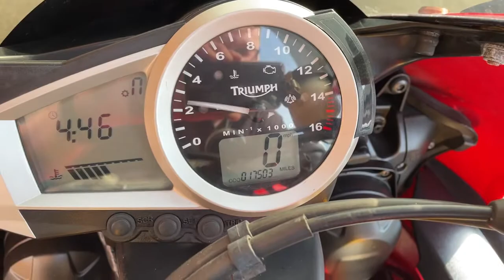Triumph Daytona 675 2008 Red 12627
Triumph Daytona 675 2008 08 Reg 17,503 Miles Red